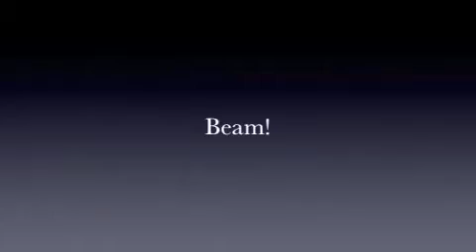Mackenzie Douglas, Class of 2014, Floor & Beam 1st Half Of Level 10 2012 Season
Arizona Dynamics
Michelle Strang (Coach)